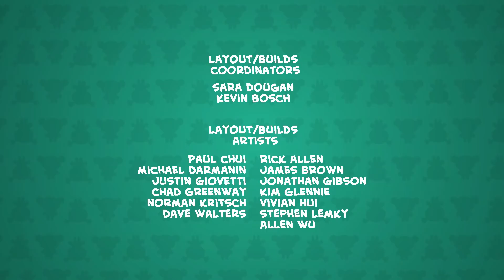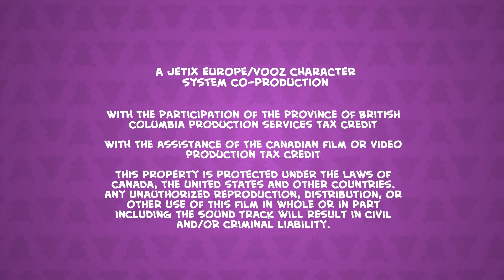Pucca | Capítulo 62: Carné de Ninja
Con el ondear de una bandera de Ching, Garu y Abyo se preparan para la batalla, pero son interrumpidos rápidamente por la llegada de Pucca que salta sobre Garu.